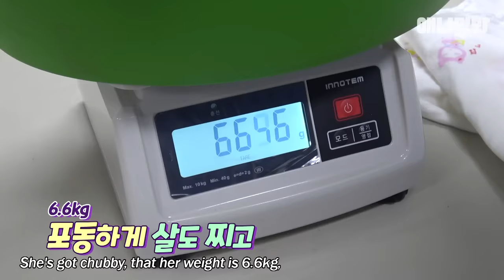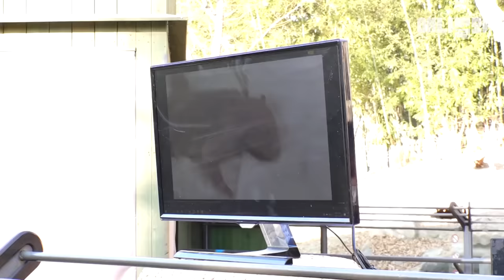잠든 아기 판다 푸바오를 흐뭇하게 바라보고있는 엄마 판다 ㅣMother Panda Dearly Looking At Her Sleeping Baby Fubao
어느덧 판린이가 된 아기판다 푸바오
네가 크는 걸 지켜본 모든 시간이 킬포였다..♥

애니멀봐와 한배타고⛵